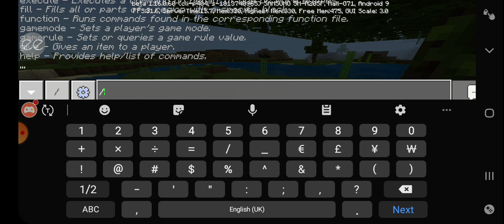playing minecraft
subscribe to our channel tell me in the comment what do we do next just like this and leave a like the video please we want the golden play button leave a comment what do we do next like mob battle